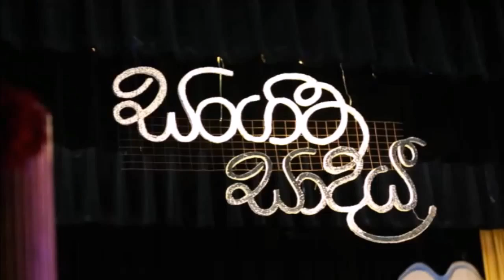Irene Josephine Rosaline by Nimal Gunawardena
Sangeetha Sadaya III. Sung by Nimal Gunawardena. Originally sung by: Wolly Bastian